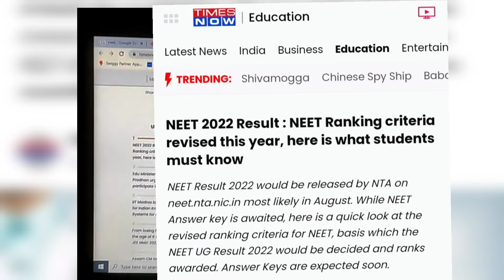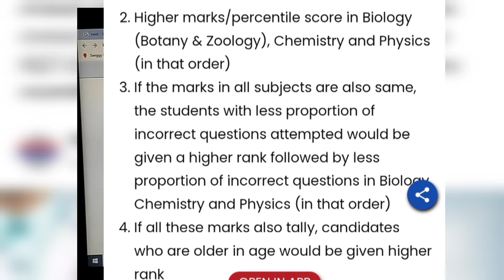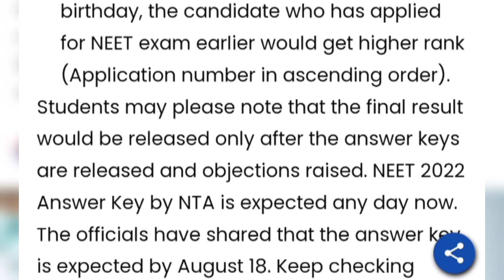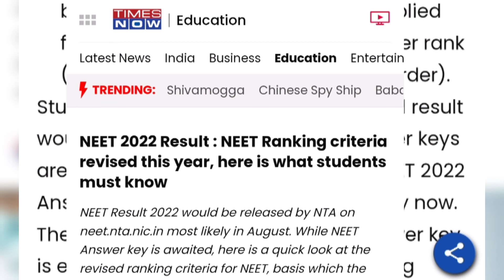NEET UG 2022 Result | Ranking Criteria revised for NEET?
NEET UG 2022 Result | Ranking Criteria revised for NEET? ‎@Freddy's Academy Tamil